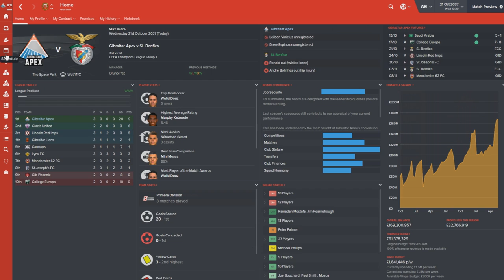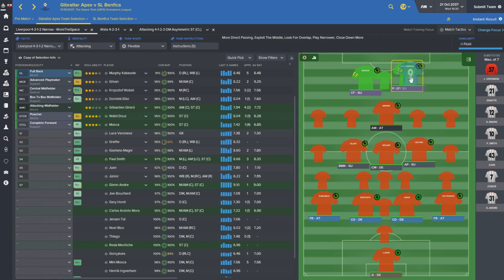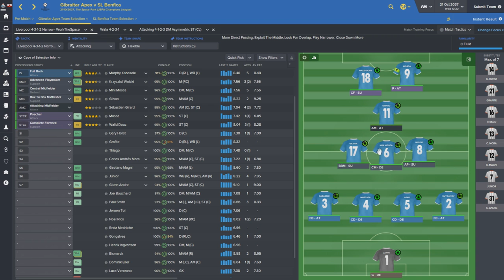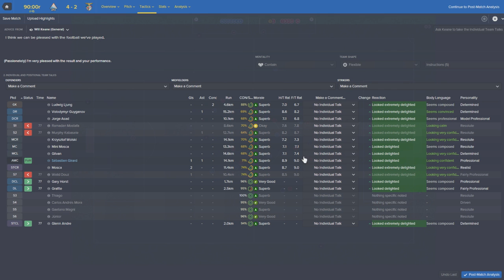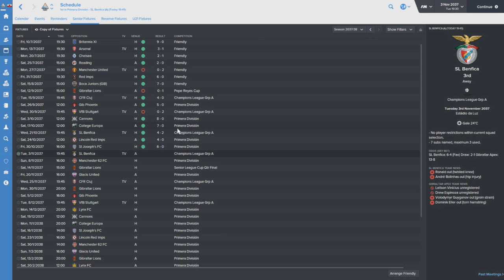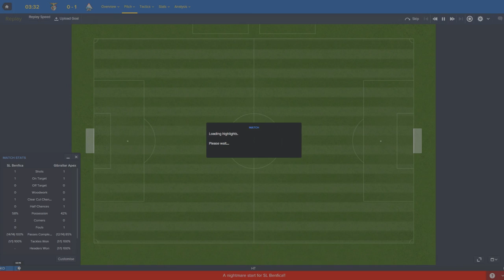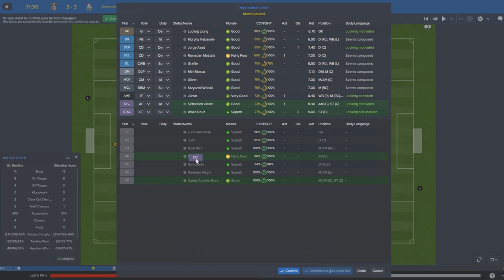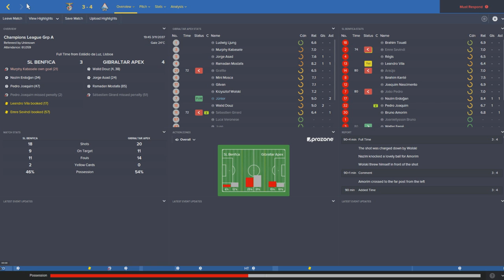The Rise To Glory - Episode 172: BENFICA BOUNCE BACK? | Football Manager 2016